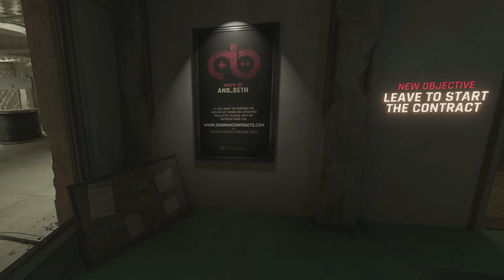Half-Life: Alyx - Gunman Contracts [Chapter 2] [4K]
This mod/workshop map punches you straight in your face with its intense and adrenaline packed content!
The mission starts at: 2:20
I use a Desert Eagle skin, thats why it has so many bullets.
 If you haven't played this mod yet turn off this video and DO IT NOW!
Tired of YouTube's slow, flawed modern layout yet?
7ktTube 2016 Redux: a user script that restore YouTube to the 2016 layout.